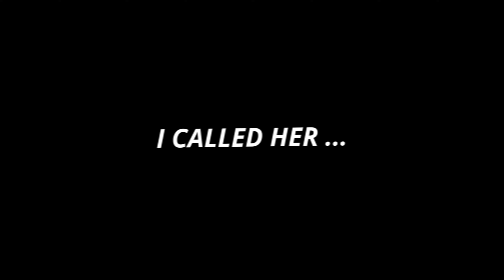SHE GOT MAD AT ME FOR THIS...😳